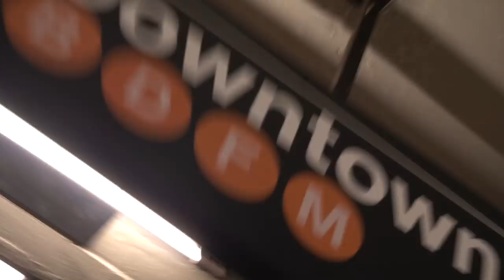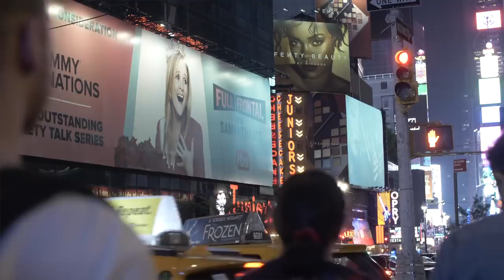12 Hours in NYC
NYC round 2! This time we had only 12 hours to explore the city that never sleeps...